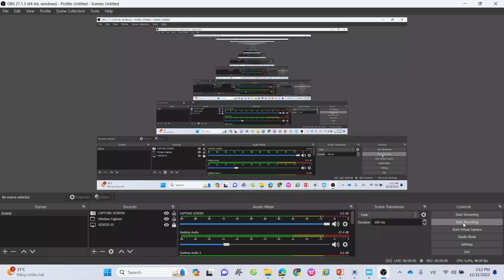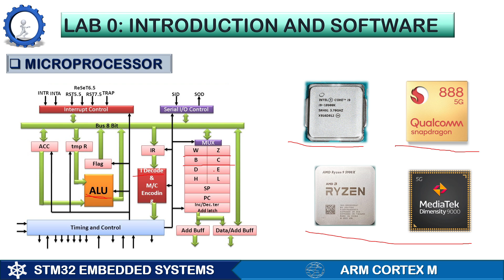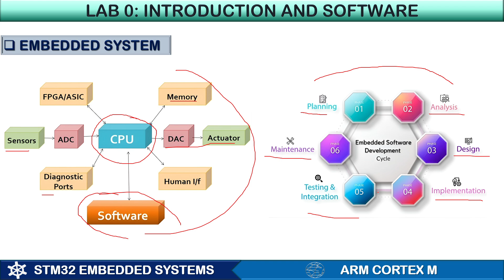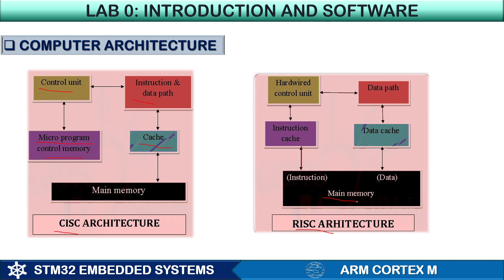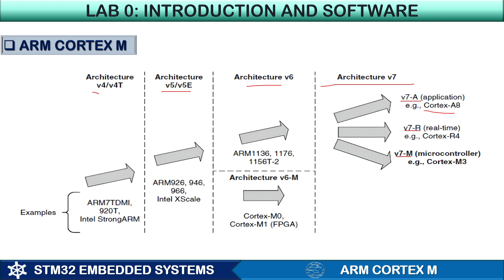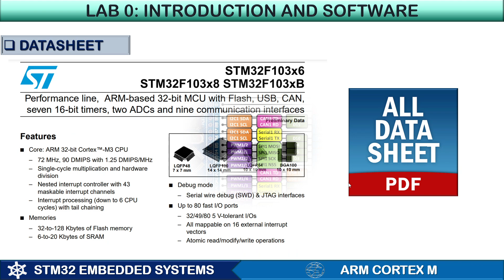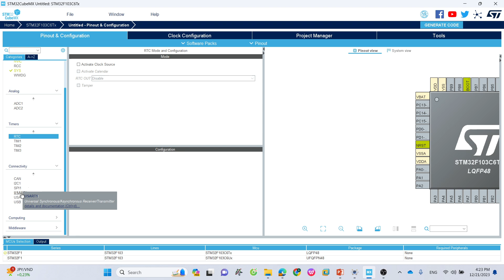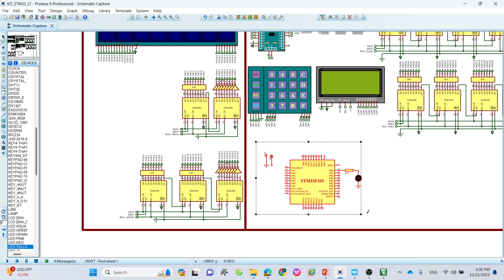LAB0: INTRODUCTION & SOFTWARE